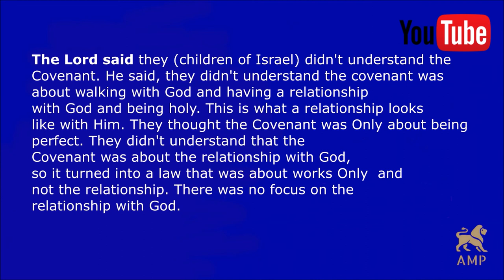Love Letter from God to you: ( Part #2 ) Walking with the Living God - How to walk with God Everyday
Letter from God: The Lord wanted Apostle to talk more about His heart, so she has recorded a few videos about "Love Letter from God" Enjoy.

Love Letter from God to you:

Most people don't Focus on Me or Consider Me in their lives, they Focus on themselves and their Desires.
I desire to be apart of My People's lives Everyday.
Please Let ME in, Please Let ME in..
Consider Me in your daily things. Consider Me.

Understand Me, Learn about Me, Research Me in My Word. Seek Me in My Word, Study My ways, My Character, My Needs (Respect, Honor, and Love), My wants (I want My people to Love Me, Honor Me, and Truly Respect Me), My Heart, My Love, My Will.

I AM Pure, I AM Free from sin, I AM Free from Evil.
I AM Holy. I AM Blameless, Harmless, Pure.
Everything about ME is Pure.
My Thoughts, My Plans are Pure, I AM Pure. Everything I do is Pure.
My Heart is Pure.
Love is who I AM. I AM Love.

Come and be apart of My Plans.
I AM Meek and Low in Heart, I AM Gentle.

Draw Close to Me, Trust Me.
Seek Me and Find Me.

I want the people to know Me.
I honor those who Honor Me, I trust those who Trust Me.
I will Give you all things, If you believe in Me.

Come, I will give you Rest, Rest from pain, suffering, struggles, trials, hurt, envy, strife.
I will set you Free.
Do you want to be Free? Come to Me.

I love you!!! Come to Me.
Open your heart to Me.